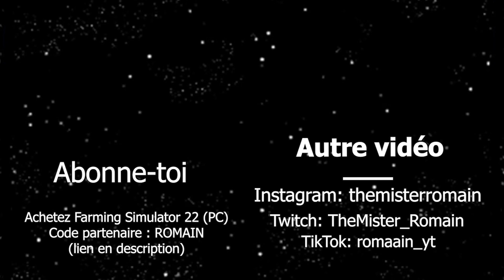Fauchage de 6.01 HA en CLAAS ARION 660 | Farming Simulator 22 | Elmcreek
Aujourd'hui, nous sommes sur Elmcreek, et nous fauchons 6.01 hectares d'herbe avec les faucheuses CLAAS DISCO 1100 C et la CLAAS DISCO 3600 FC, attelé au CLAAS AXION 660.

Commande Farming Simulator 22 (PC)

🎵 Musique
Intro: Meet me (feat. nož) - mickey valen
Outro: Got Me - Poylow & Nito-Onna